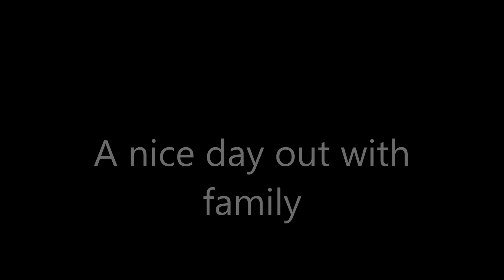Day out with Family Pt1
Shot this a few months ago.. Just some family time  and I thought I'd share some of it.